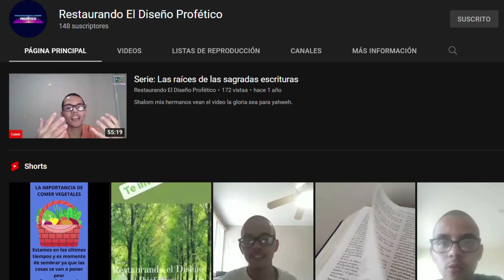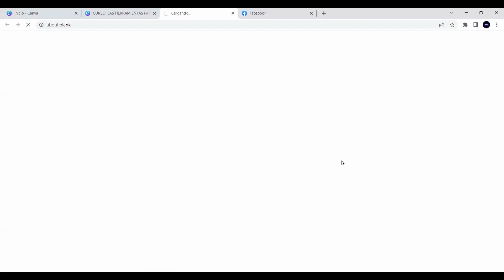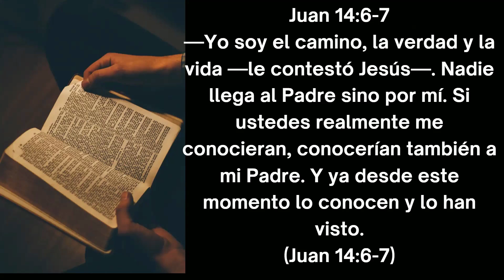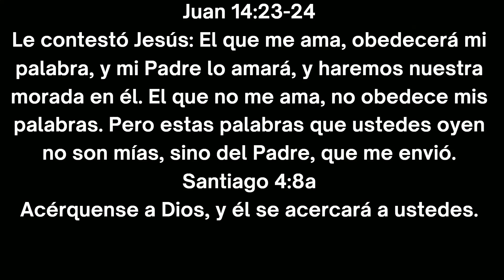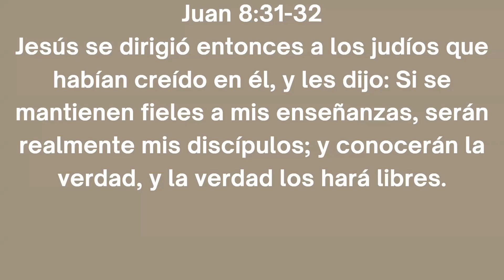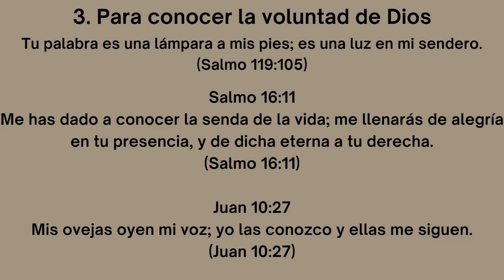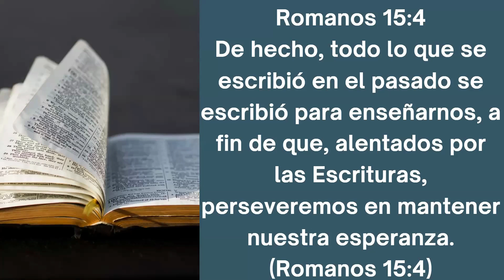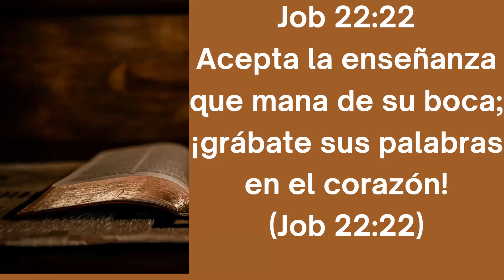CURSO: LAS HERRAMIENTAS PARA LUCHAR EN MEDIO DE LA CRISIS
SHALOM COMENZAMOS LA PARTE 2 SECCIÓN 1- DEBO DE LEER LA BIBLIA? SI TU RESPUESTA ES SI, CONOCES LAS 9 RAZONES.
HOY DISCUTIREMOS 5.